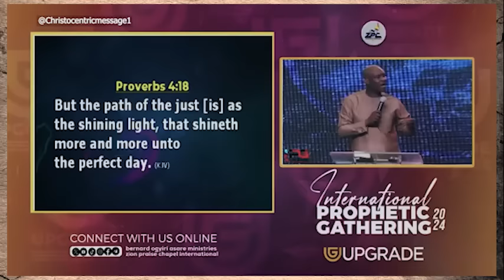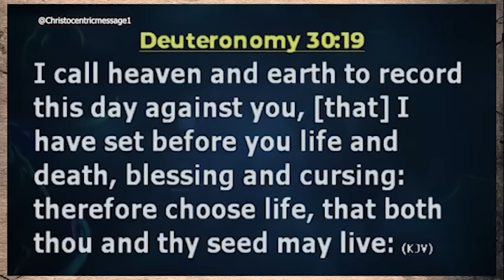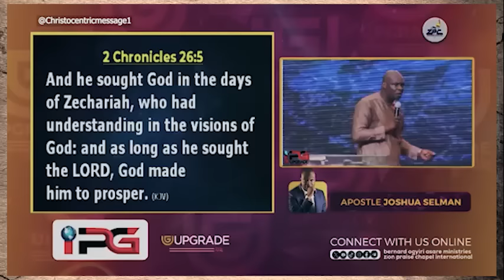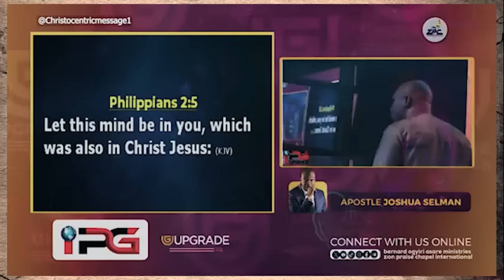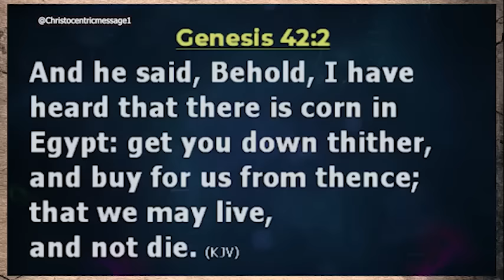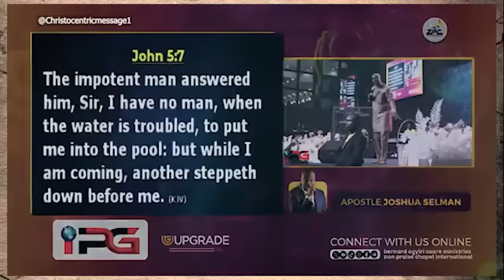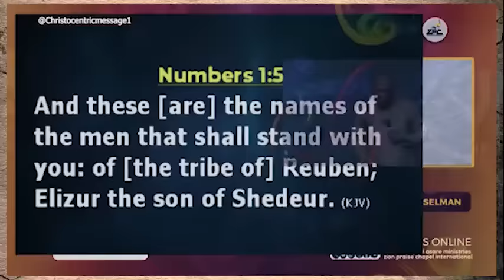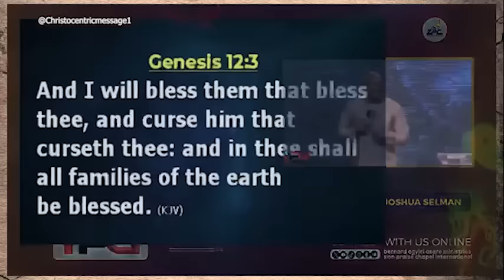THE PATH OF THE JUST (CHOICES & DECISIONS) || IPG 2024 || - APOSTLE JOSHUA SELMAN